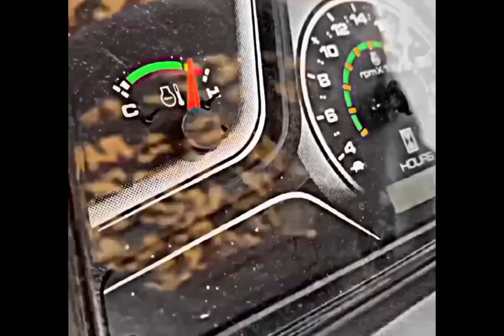New Swaraj 855 FE full reivew video 23-2024 in Modified tractor's (Deepak saini)